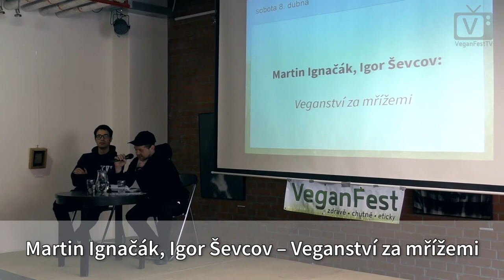Martin Ignačák, Igor Ševcov – Veganství za mřížemi (VeganFest 2017)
Jak složité je zajistit si veganskou stravu ve vězení? Dozvíme se i něco o názorech obou protagonistů na veganské hnutí a jeho širší souvislosti.

Názory vystupujících nemusejí vždy odrážet postoje Kolektivu pro zvířata jako pořadatele VeganFestu.